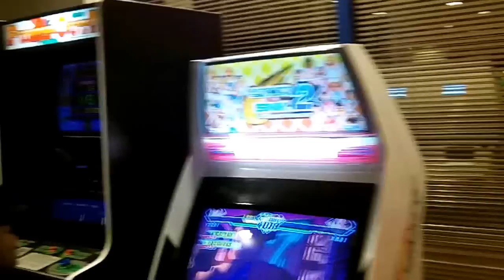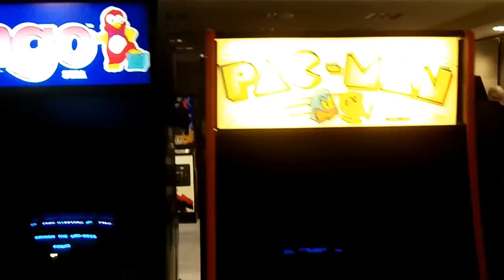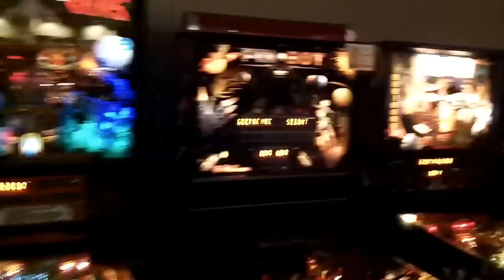Jacksonville Arcade Expo 2014 Friday Day One Walk Through